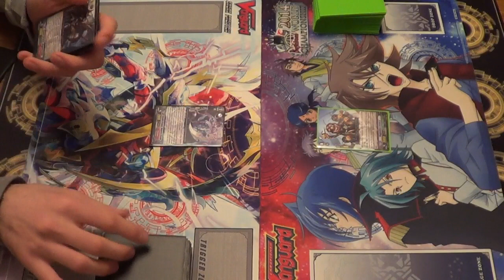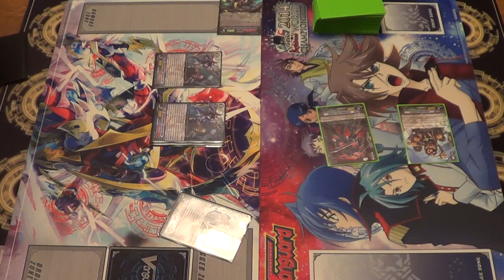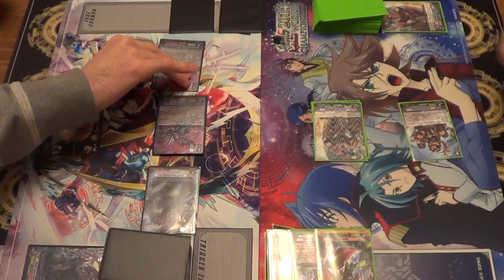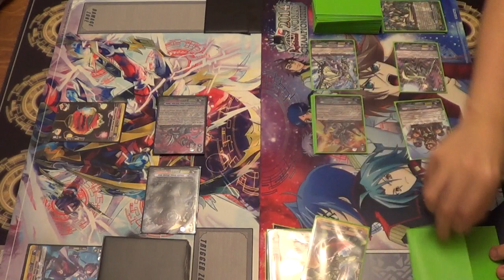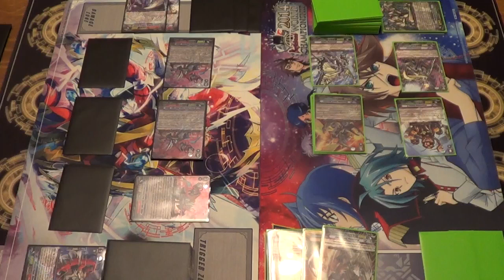Cardfight!! Vanguard - Cardfight Match - Murakumo (Hyakki Rogue) Vs Megacolony (Machining) - Game 1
Hey Guys, we're (finally) back again with a New Cardfight!!

With Fighter's Collection 2014 out, we went about utilizing some of the new cards. Aaron goes for the now, somewhat playable, Megacolony Deck, while Mike picks up Murakumo for a change.

Game 1

Mike - Murakumo - Hyakki Rogue
Aaron - Megacolony - Machining